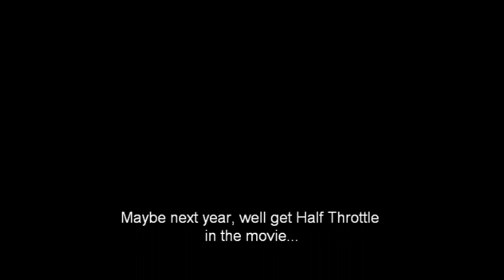Broknex1 Cordova, Alaska snowmobiles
A spoof on all these modern sled and ATV action videos.  We're a buncha knuckleheads with OLD sleds having a good time in Cordova Alaska.